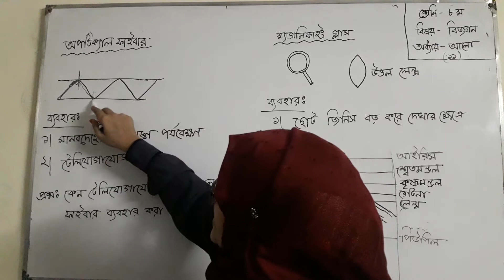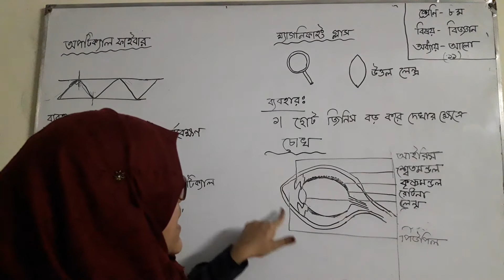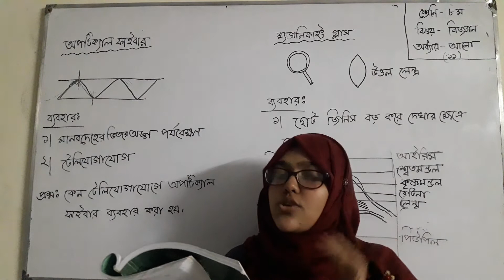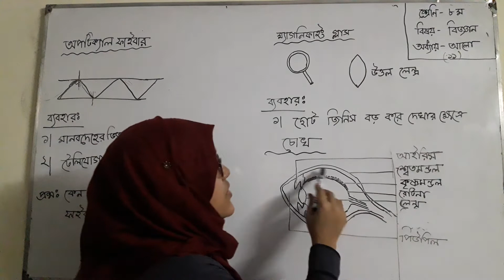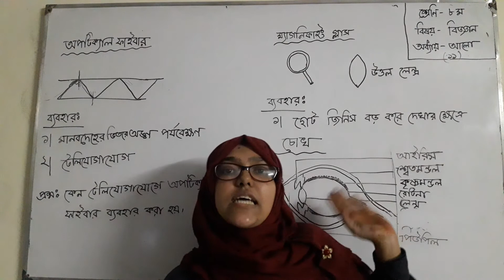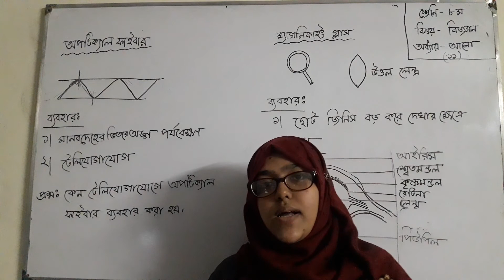CLASS 8//SCIENCE//CHAP 11//LEC3//NAHID MADAM